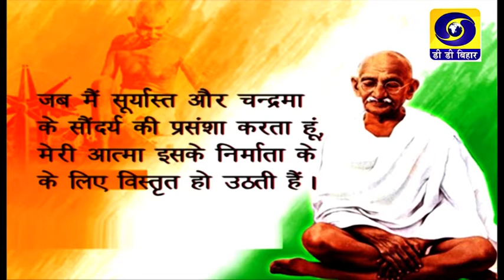Bihar Bihan | Jitendra Kumar | Creative & Folk Dance